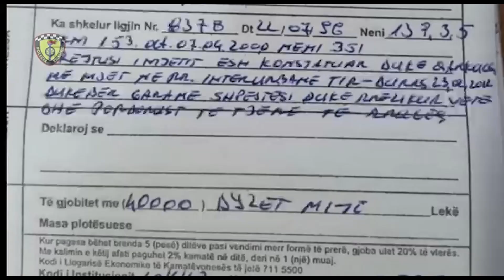Gara shpejtësie me 'BMW' në autostradën Tiranë-Durrës, bllokohet mjeti! Shoferi gjobitet me 400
reportTV lajmeshqip lajme Policia Rrugore në Tiranë ka ndaluar drejtuesin e një mjeti tip ‘BMW’ pasi është konstatuar përmes pamjeve në rrjete sociale duke bërë gara shpejtësie në autostradën Tiranë-Durrës.

Rrugorja ka bllokuar mjetin dhe ka ndaluar shoferin duke e gjobitur me 400 mijë lekë. Sakaq, edhe 14 shoferë të tjerë gjatë 72 orëve të fundit janë gjobitur me të njëjtën shumë.